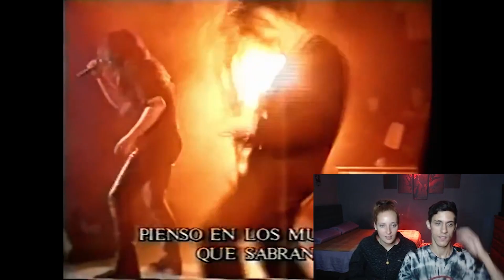REACCIONANDO a HERMÉTICA - Del Camionero en Vivo en Stadium, Argentina (1993) 11/13 (Reaction)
Muchas Gracias por el apoyo! Saludos de METAL